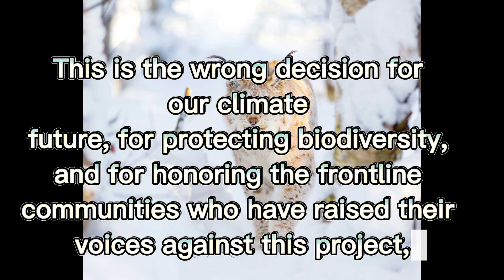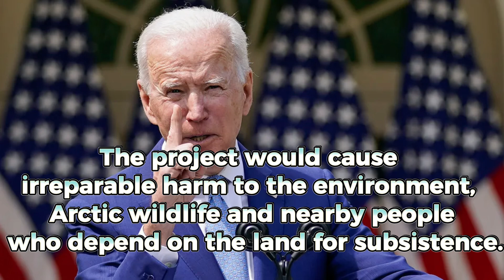Willow project song